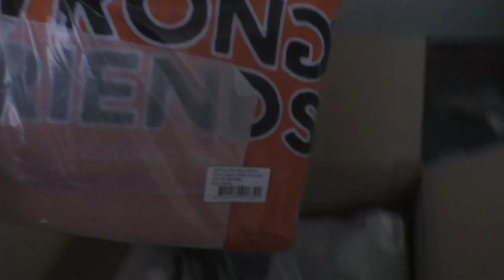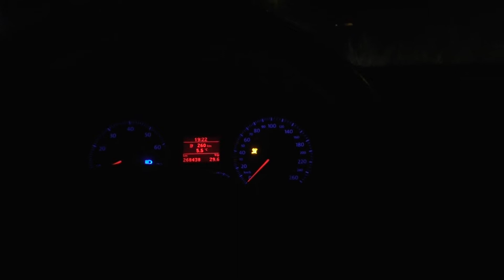Hij rijdt mij bijna aan! & Touren met Pascal #26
JustDavey